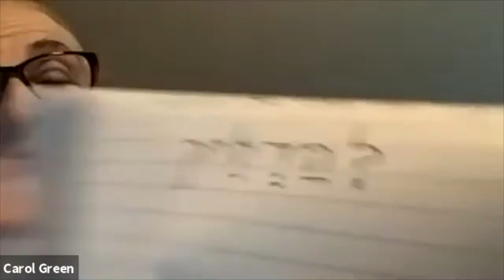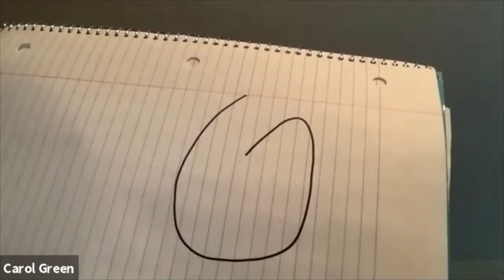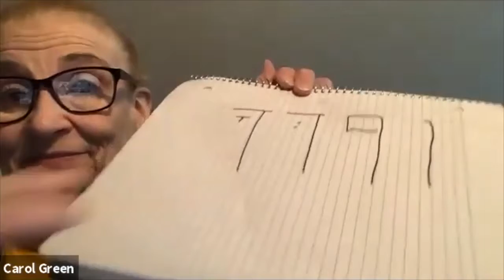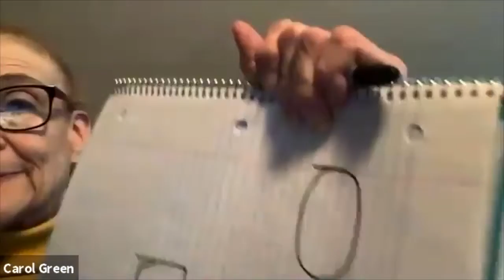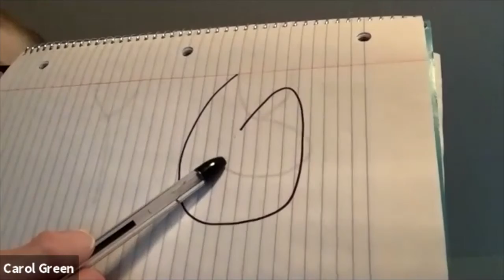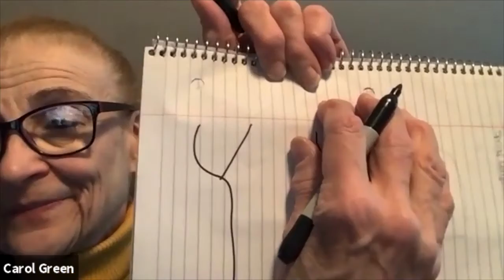Beginners Hebrew Class A 2 2 21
Last Class of Fall Classes